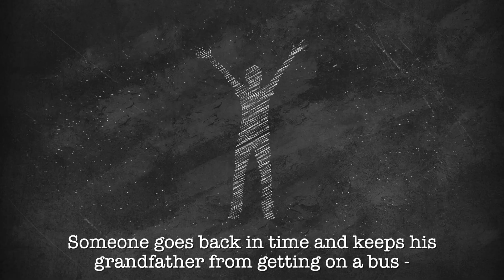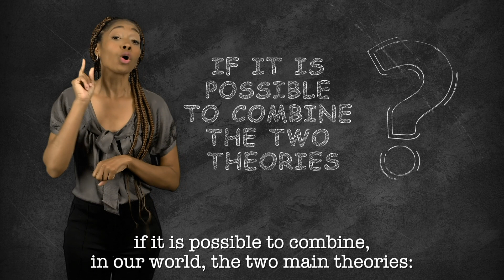Why Can't We Travel in Time? | Children Ask, Scientists at the Weizmann Institute of Science Answer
Adapted From:
100 Questions Why | Children Ask, Scientists at the Weizmann Institute of Science Answer
Published by the Weizmann Institute of Science
Video Production: Louiz Green/GLV Productions
Presenter: Nicole Scott